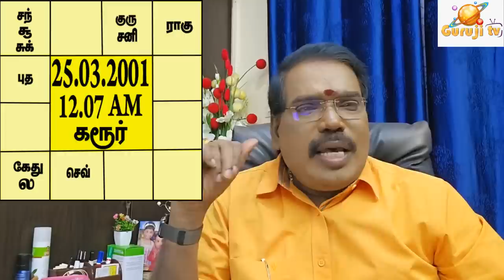Why did die? For what did die? ஏன் இறந்தார்? எதற்காக இறந்தார்?adityaguruji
மரணத்தின் காரணம் என்ன? ஏன் இந்த இறப்பு நடந்தது என்பதற்கான குருஜி அவர்களின் விளக்கம்.. குருஜியின் பொது வீடியோ...